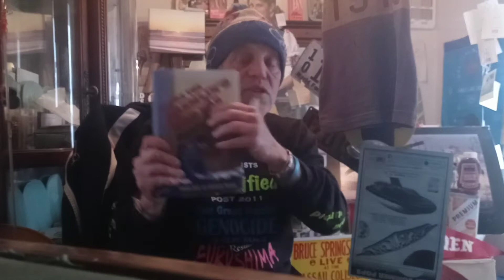CIA WHO R.U. Bowling for UKRAINE PUtins "Useful Itiots" NUCLEAR ENERGY Reactors are NUCLEAR WEAPONS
🐜 I NUCLEAR ENERGY IMPERIALISM Kevin D.Blanch... EDWARD SNOWDEN A USeful Itiots or a CIA KGB Nuclear Power Plant Kevin D BLANCH HISTORIC Ongoing ACTIVIST AML LEUKEMIA FIGHTER 🐜 I NUCLEAR ENERGY IMPERIALISM